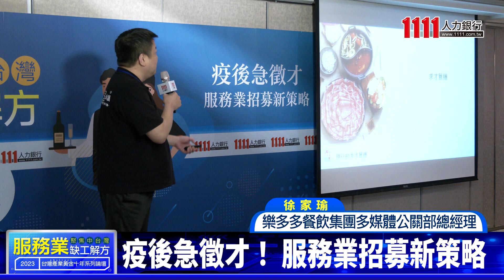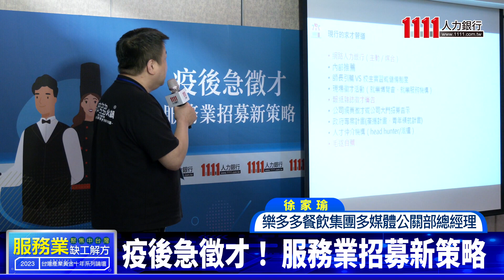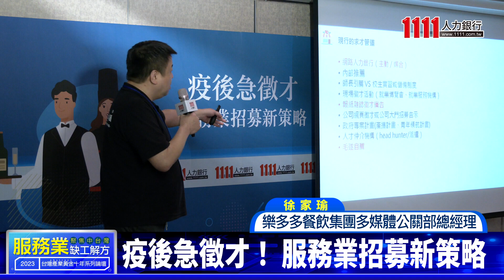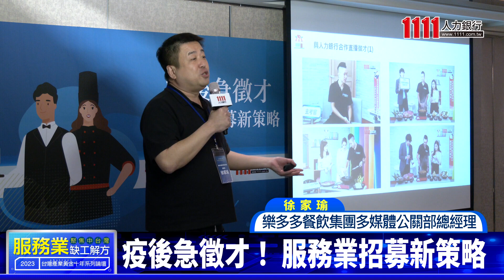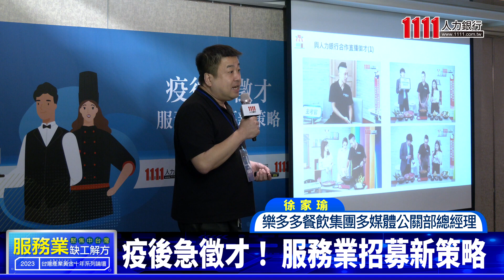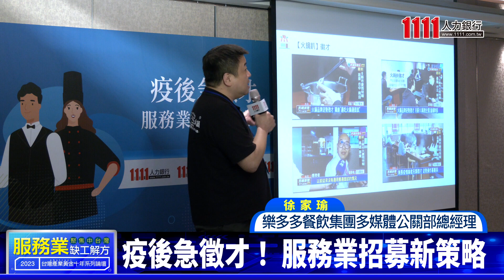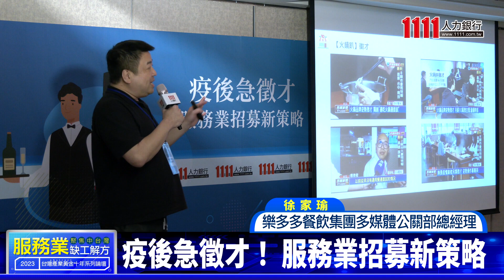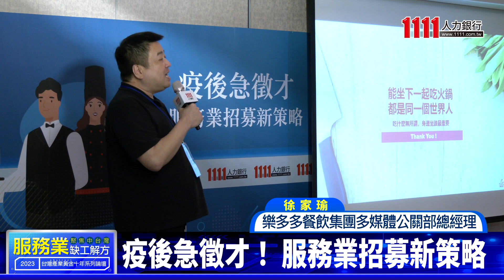樂多多集團徵才行銷策略 結合媒體與網路聲量 |樂多多餐飲集團多媒體公關部總經理徐家瑜 |產業人才荒系列論壇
國內疫情趨緩，邊境也重新開放，就在服務業內需市場逐漸回溫之際，卻有許多產業發生「高薪也請不到人」的缺工現象。為解決台灣產業人才短缺問題，1111人力銀行主辦一系列缺工論壇，廣邀產、官、學界專家一同構思缺工解方，而此次1111人力銀行於3月8日舉辦「聚焦中台灣服務業缺工解方」論壇，上半場主題為《鎖定中彰投 服務業缺工現況》，下半場的主題則為《疫後急徵才！ 服務業招募新策略》。來聽樂多多餐飲集團多媒體公關部總經理徐家瑜怎麼說。

【製作團隊】
1111媒體中心
  整理撰稿 陳小蕎
  攝影 賴緯凡、吳偉韶
  剪輯 潘奕雲